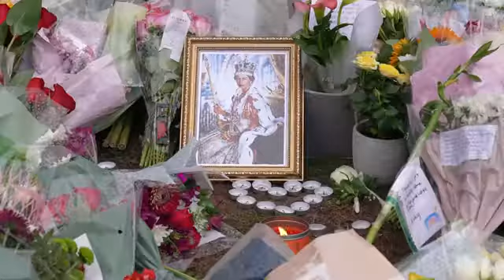Queen Elizabeth || Tribute at windsor castle gate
Video from Zahid Hussain